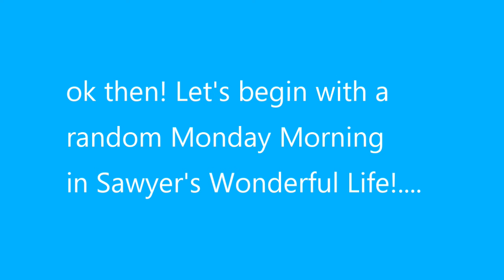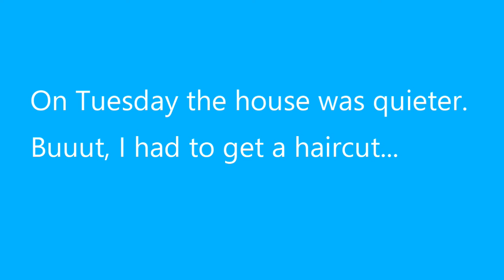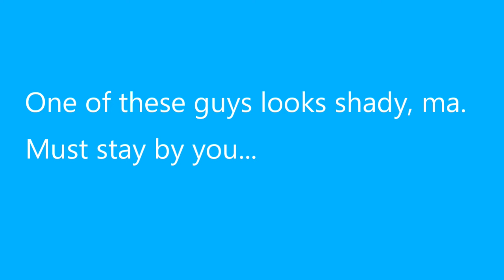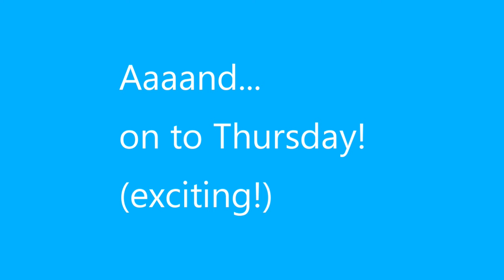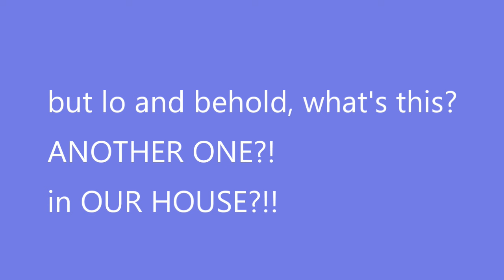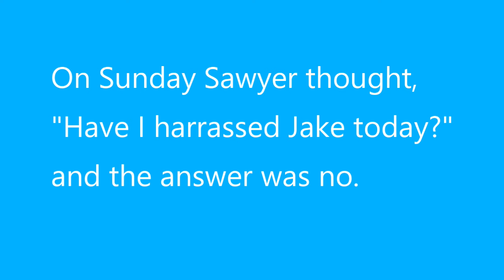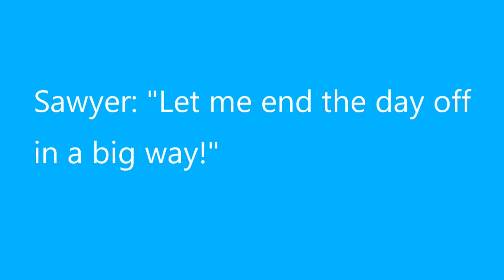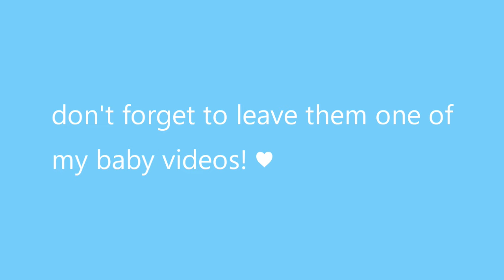HE'S BACK! WHAT HAS MY CAVAPOO BEEN UP TO?!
What has my Cavapoo Sawyer been up to?! Thank you so much everyone for watching, and for sticking with Sawyer and the whole gang! ♥